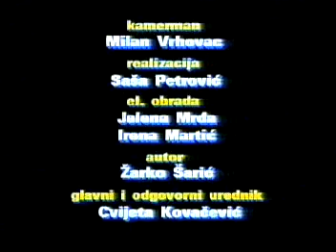Razgovor Ugodni - dr Branka Tegeltija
Jedna od emisija GLS televizije snimljena 1999. godine. Gošća emisije dr Branka Tegeltija.